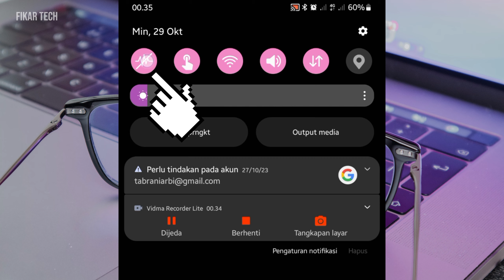Cara mematikan semua sensor hp dengan 1x klik TERBARU‼️